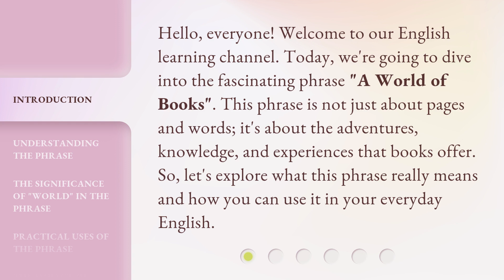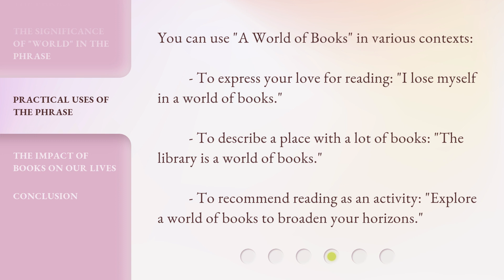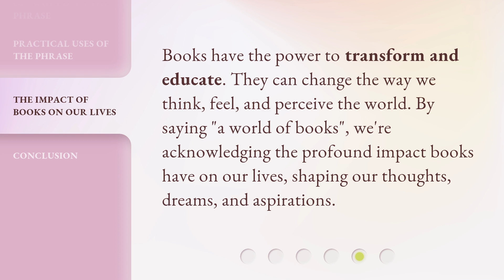Unveiling the Magic of "A World of Books"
00:00 • Introduction - Unveiling the Magic of "A World of Books"
00:33 • Understanding the Phrase
01:02 • The Significance of "World" in the Phrase
01:29 • Practical Uses of the Phrase
01:54 • The Impact of Books on Our Lives